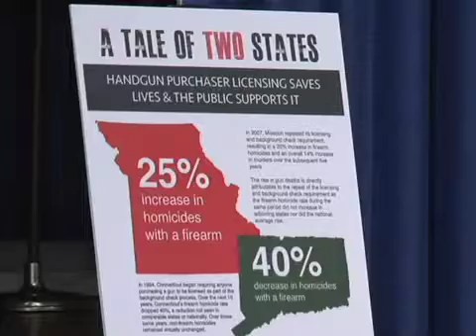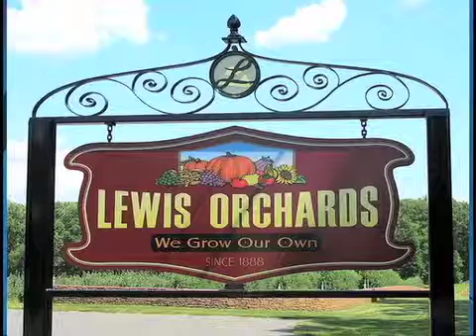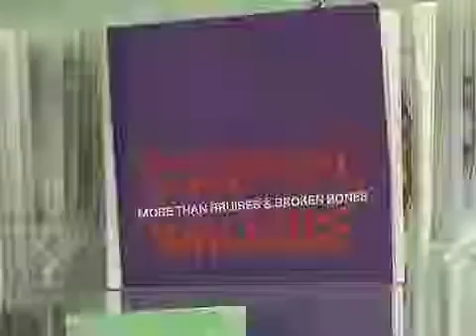CTV News 4/22/16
Tonight's Top Stories: A group effort is underway by law enforcement officials to reduce the surge in violent crime throughout Maryland, including in Prince George's County. Also, the ACLU is suing to protect access of migrant farm workers to legal aid.